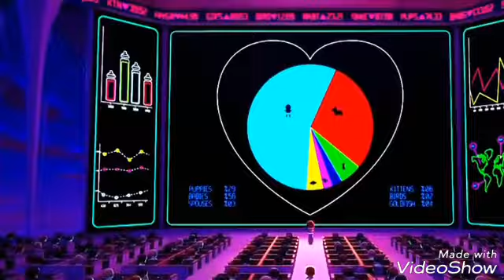Desi desi na boleya kr, animated funny what's app video